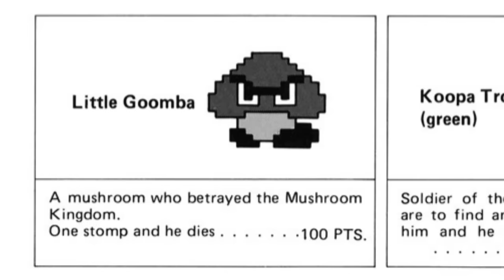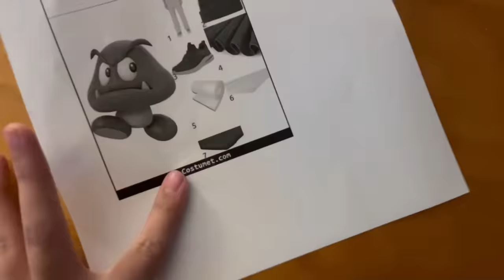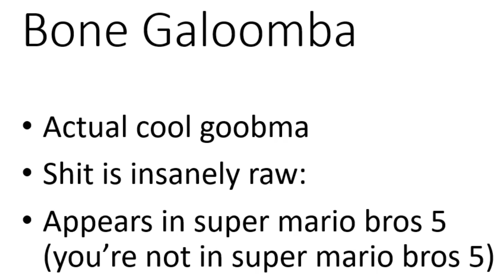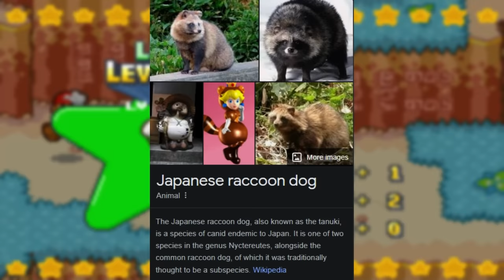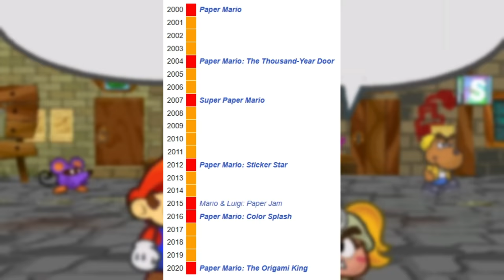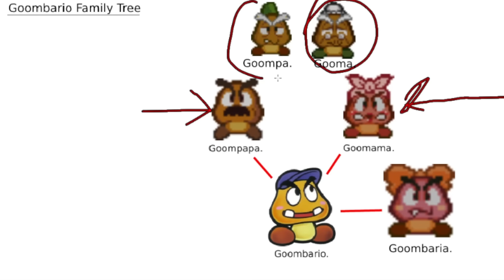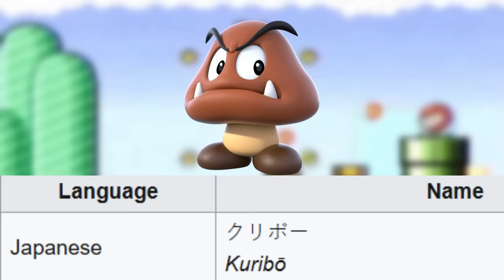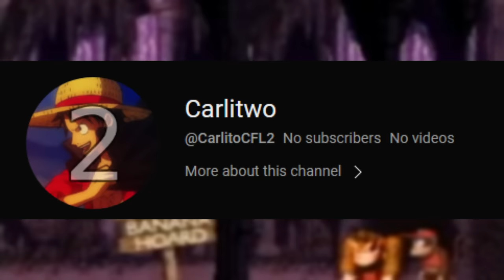EVERY SINGLE GOOMBA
A sophisticated discussion where I talk about every Goomba known to man. 🍄

My New 2nd Channel: @CarlitoCFL2

Bezzy: @bezzyforpresi

Custom Music:
Riposte-BK: @RiposteBK